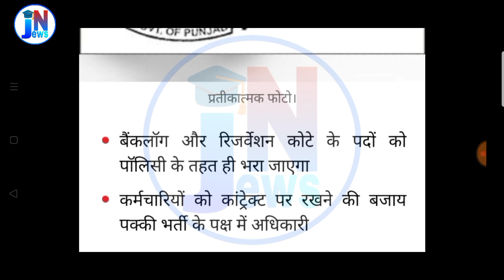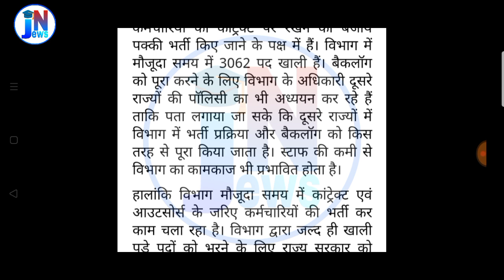Punjab transport department 3000 Post in 2020 || Punjab roadways latest bharti in 2020 || new job